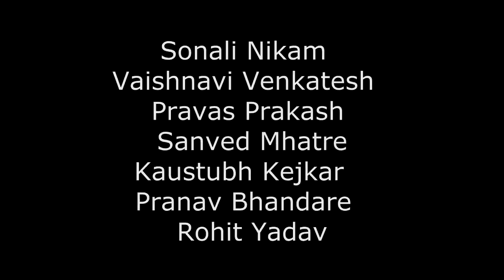Child Trafficking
by Ek cup chai Productions